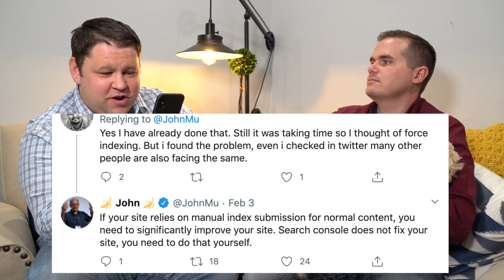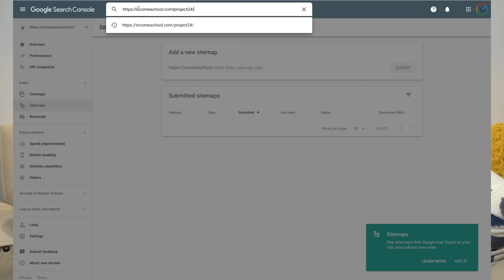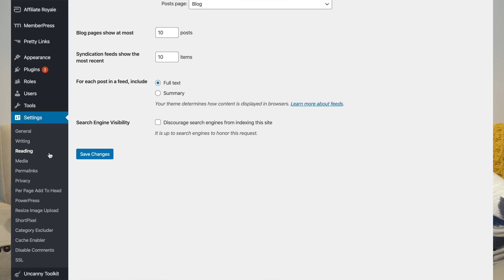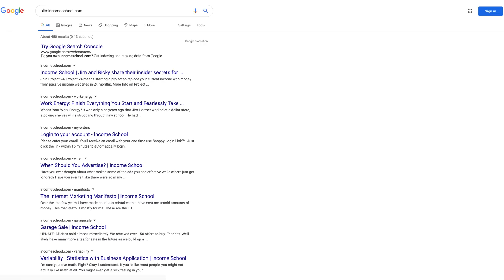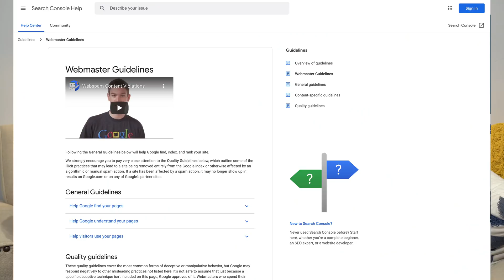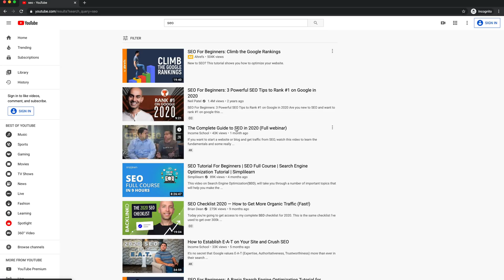Why Your Site Content Isn't Even Getting Ranked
Here are some HUGE indicators to look into if you're not seeing your site's pages and posts show up in Google search results. If this is happening, you'll definitely want to apply the ninja tips we share in this video ASAP.

When you're ready to start your business to earn online income, check out Project 24, our membership program that teaches you how to work toward replacing your current income with income from websites and YouTube channels in about 24 months.

Timestamps:
0:00 The Nerd Burn and Why It Matters
1:10 All the Ways Google Finds Your Site
2:35 How to Check if Your Site Has Been Crawled
4:20 Is Your Site Getting Indexed?
7:32 Qualitative Checks on Your Content
9:48 The Silver Bullet